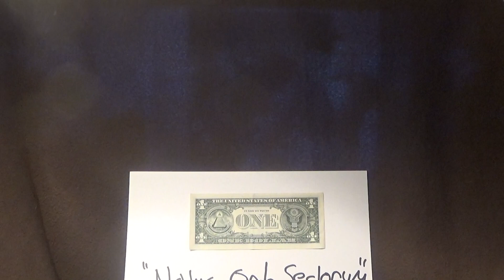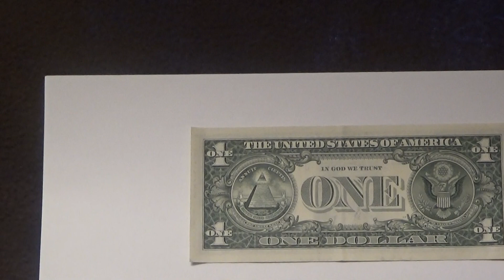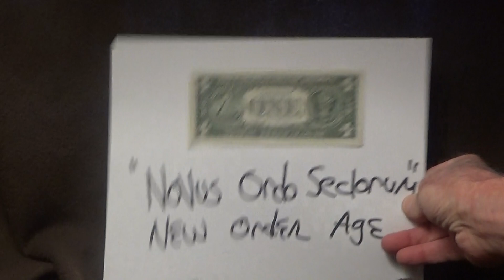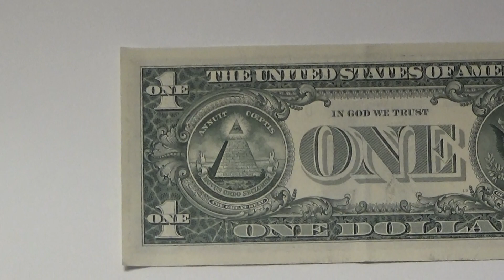An International Conspiracy that Seeks to Destroy Civilization